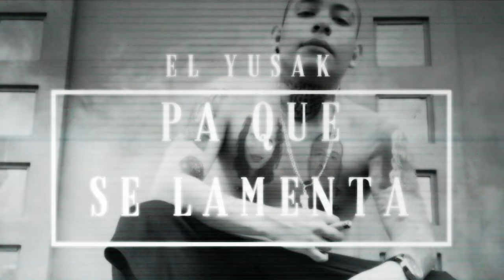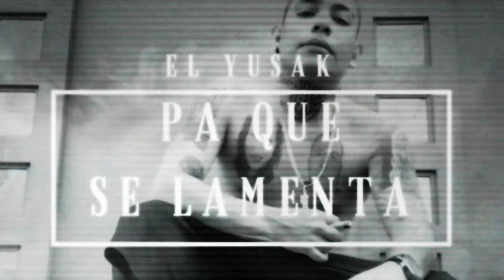Pa Que Se Lamenta // El Yusak // Ece // Somalia // By: Urulyaprod.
Pa Que Se Lamenta 2019
El Yusak Oficial
Santa Grifa